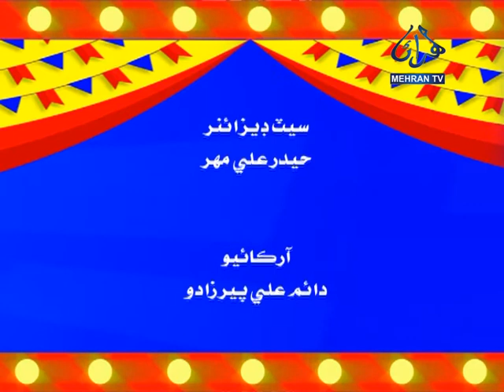CHILDREN TIME EP-14 MEHRAN TV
Program: Children Time
Guest: Bublu, Raja Bha Taddy & Dada Sabhago
Host: Mansoor Qalbani